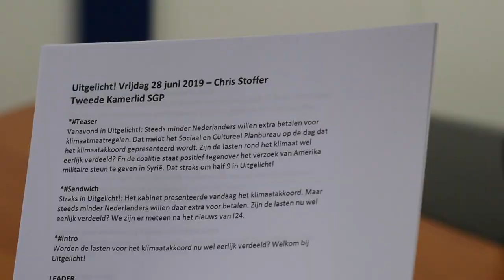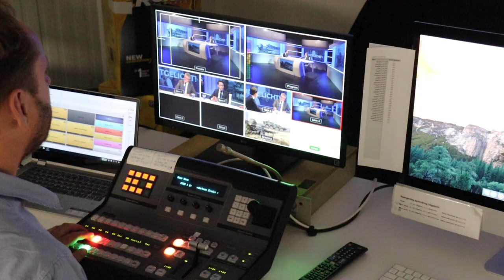Riekelt Pasterkamp en Chris Stoffer Uitgelicht | Terdege Zomerfair 2019 | interview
Welkom bij Terdege! Het christelijke magazine dat kleur en inhoud brengt in het dagelijks leven. Met bezinning, menselijke verhalen, columns en ontspanning. Kijk eens op terdege.nl of volg ons op Instagram